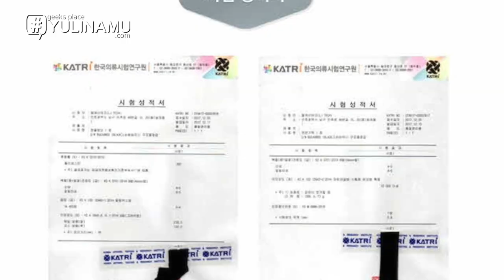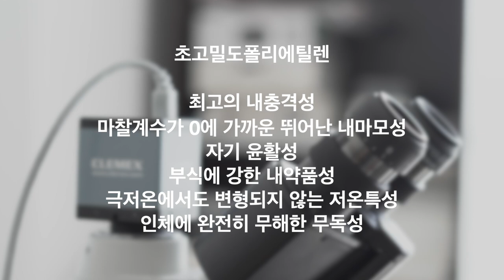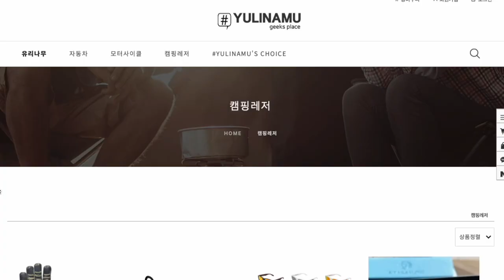최고급 소재로 중무장한 최고의 가성비 장갑 불칸 88 wr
베임, 마찰, 마모에 강한 UHMWPE 초고밀도폴리에틸렌 소재를
활용한 내피를 내장한 천연염소 가죽 장갑 BULKAN 88 WR

엘제이테크에서 개발한 소방 구급 구난  레펠등에 활용되는
최상급 명품 장갑을 유리나무에서 구매하실 수 있게 되었습니다.